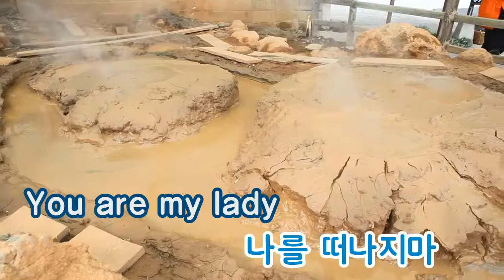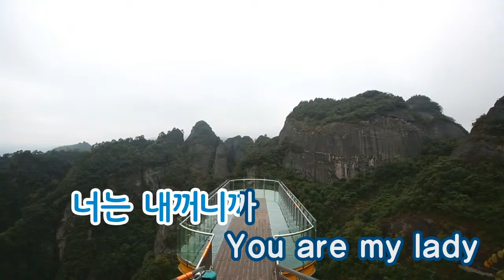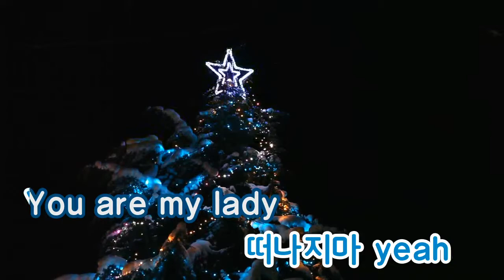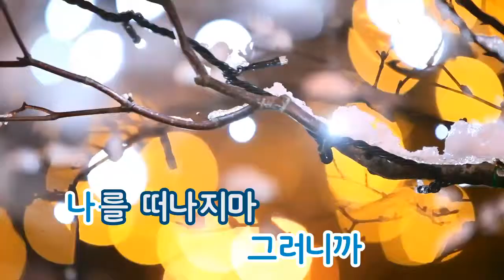[TJ노래방] Lady - 대국남아 / TJ Karaoke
Lady - DGNA -- TJ Karaoke Song NO. 34626
Lady - 대국남아 -- TJ노래방 곡번호 34626

▶ ZillerSong Mobile : Android/IOS
▶ K-POP STAR Global Package : Android/IOS
▶ TJ TV Karaoke (Korean ONLY) : KT OllehTV , LG U+TV, SK BTV